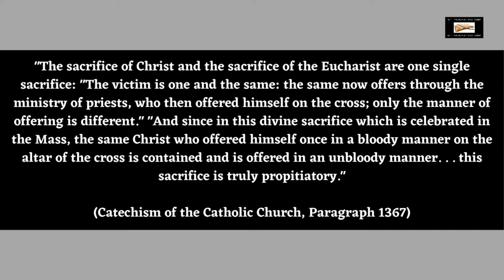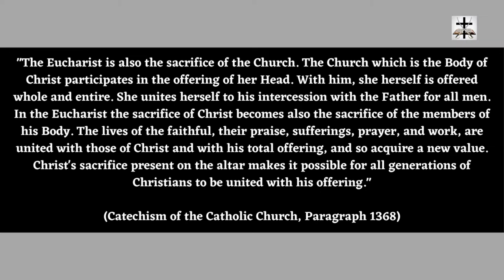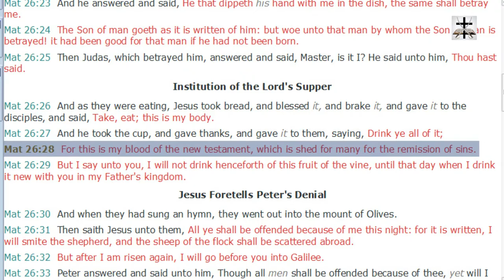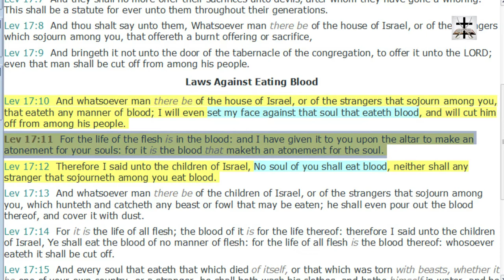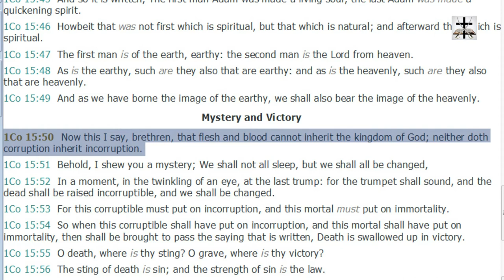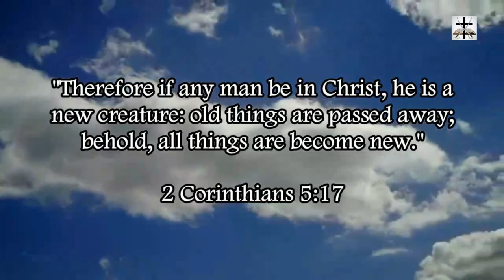Catholic Mass (Unbloody Re-Sacrifice) Is Not Scripturally Possible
Showing that the blasphemous Catholic Mass is not possible and an “unbloody sacrifice” is an oxymoron.